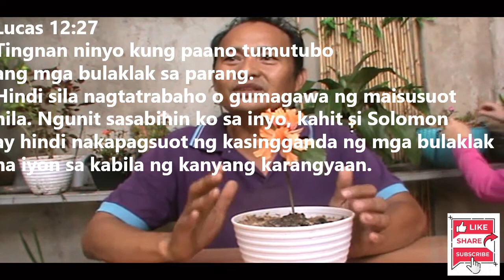GUMAMELA Plant ( Hibiscus )